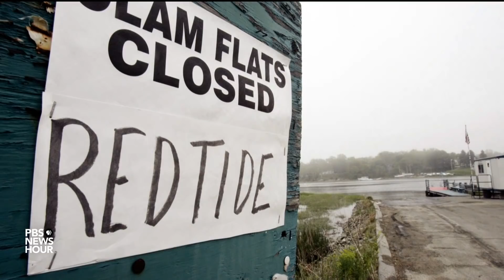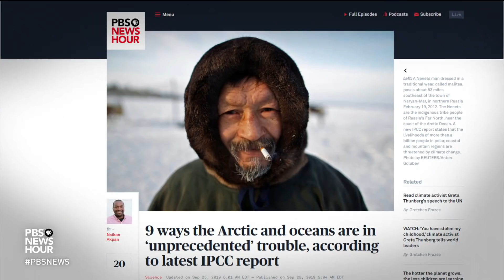The future of ocean life is bleak if we don't cut carbon emissions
The world's oceans and seas have already absorbed an enormous amount of excess heat in our climate system, according to a new UN report. And the risks of dire consequences for marine and coastal life will get significantly worse if carbon emissions don't change. William Brangham learns more from study co-author Michael Oppenheimer of Princeton University.